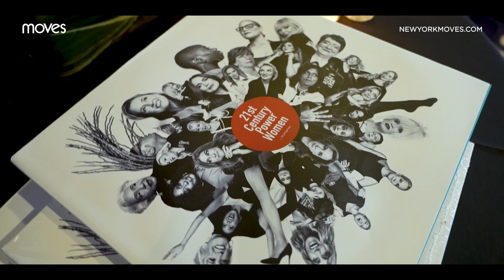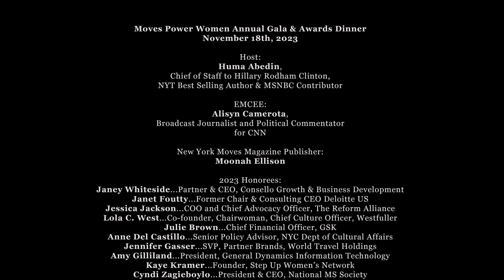CELEBRATING 20 YEARS OF POWER WOMEN | 20 Years of Progress | New York Moves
This past weekend we celebrated our 20th Anniversary Gala for New York Moves Power Women.

In the Moves universe, the definition of a Power Woman is one who can influence and inspire with an ability to effect positive change and always an awareness of consequence. The very concept of power is multifaceted—often misunderstood and most certainly abused. But a Moves Power Woman is dedicated to making a difference: strong, savvy, and successful, she leads by example and exemplifies her individuality in the process. These women are role models for future generations.

Moves Magazine was started 20 years ago with a simple ethos: “Any one woman is worth any ten men.” A polemic, an idle boast, even the stuff of fantasy you might say; but an eight-word, single line proclamation that started many conversations, ignited heated arguments, and left no one in any doubt of our position: a position backed up and borne out by the obvious imbalance in our society’s priorities and values.

Rena Reiss
Maryam Banikarim- @mbanikarim
Alina Roytberg- @themaker
Mary Kay Vrba
Mira Sorvino- @mirasorvino
Jessica Neuwirth
Lisa Lutoff-Perlo
Dr. Jennifer Ashton- @drjashton
Gloria Allred - @gloria.allred
Carter M Wilcox
Randi Weingarten- @randiweingarten
Felicity Huffman
Heide Gardner
Lola C West
Kacy. Duke- @kacyduke
Deborah Rosado Shaw
Catherine Hernandez-Blades - @chblades
Christine Duffy-@christineduffy
Devika Bulchandani
Silda Wall Spitzer
Ramona Hood - @rmhood
Dr. Judith A Aberg
Jessica Sundquist Ahlberg - @jess_aroundtheworld
Lexie Komisar - @lexiekomisar
Laurie Segall - @lauriesegall
Alysia Reiner - @alysiareiner
Cheryl Guerin
Christine Quinn
Adriene Holder - @adrieneholder/@legalaidnyc
Laurel Touby
Kate O’brian
Christina Minardi - @minardic
Teresa Rodriguez - @tererodrigueztv
Pamela Prince-Eason

S.E. Cupp - @secupp
Zainab Salbi - @zainabsalbi
Donatella Arpaia - @donatellaarpaia
Alyse nelson - @alyse_nelson/@vitalvoices
Anne Huntington Sharma- @annehuntingtonsharma
Jessica Jackson
Dwana Smallwood- @dwanasmallwood
Grace Hightower-
Caryl stern - @caryl_stern
Deborah Dugan- @deb_dugan
Nicola Palmer
Anne Fink
Lisa Caputo
Paige Hemmis- @paigehemmis
Laura Walker
Heidi A Waldorf - @drheidiwaldorf
Robin Dolch
Taryn Rose - @officialtarynrose
Kaye Popofsky Kramer
Amy Gile- @amygile
Bomee Jung
Anne Del Castillo
Brooke Baldwin- @brooke_baldwin
Maria Elena Salinas
Betsy Johnson- @betseyjohnson
Lili Estefan- @liliestefan
General Jeannie Leavitt
Marci Zaroff- @marcixaroff
Patricia Clarkson
Donna Brazile- @donnalbrazile
Patricia Clarkson
Marisa Acocella- @marisaacocella
Siri Garber- @platformgirl
Marci Zaroff- @marcizaroff
Dorothy Herman - @dottieherman
Martha Delehanty
Amy Kule- @reallykule
Donna Brazile- @donnalbrazile
Kimberley Williams
Tamara Tunie- @msttunie
Hazel Sanchez- @hsancheztvnews

Major General Jeannie Leavitt
Dwana Smallwood- @dwanasmallwood
Jo Sampson- @josampson
Cyndi Zagieboylo
Jennifer P Montgomery
General Jacqueline Van Ovost
Deborah Dugan - @deb_dugan
Lisa Schreibersdorf
Dr. Carrie Brownstein
Saranne Rothberg
Raj Seshadri
Nicola Palmer
Amy Kramer
Zainab Salbi- @zainabsalbi
Christina Minardi- @minardic
Patricia Clarkson-
Tamara Tunie - @msttunie
Jennifer Gasser
Debbie Fiorin
Gloria Allred- @gloria.allred
Patricia Velasquez
Amy Redford
Alessa Quane- @oscarhealth
Ellie Kreiger- @elliekrieger
Christine Quinn
Ana L Oliveira
Dr. Jill Bargonetti
Katheryn Winnick- @katherynwinnick
Mira Sorvino- @mirasorvino
Saffron Burrows- @saffronburrows_
Joan Woodward
Lindsay Czarniak
Tamsen Fadal- @tamsenfadal
Tiffanee Wade-Henderson-
Tracy Preston
Mehret Mandefro
Dr. Suzan Johnson Cook- @ambassador_sujay
Lisa Lutoff-Perlo
Pat Benatar- @benatargiraldo
Julie Brown
Claudia Romo Edelman - @claudiaromoedelman
Traci Cecco-Pickens
Bonnie Bernstein- @bonniebernstein
Blandine De Navacelle
Livia De Paolis- #@liviadepaolis
Janet Foutty-
Dr. Ana Fernandez-sesma
Sarah Bishop
Mindy Grossman- @mindygrossman
Laurel Touby
Michele Corning
Maya Wiley - @maya4civilrights